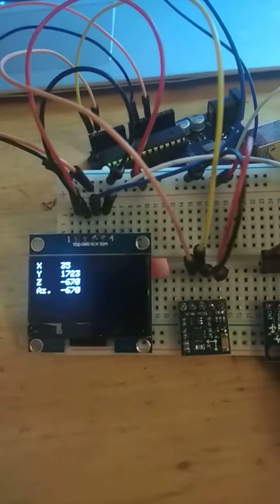Testing GY-521 MPU-6050 Module 3 Axis Analog Gyro Sensor with Arduino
Using an OLED display.